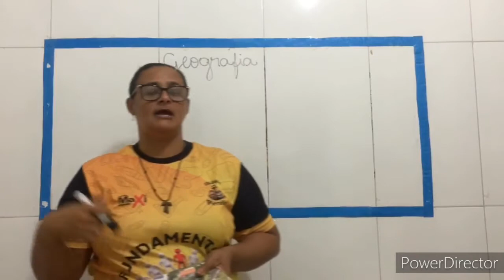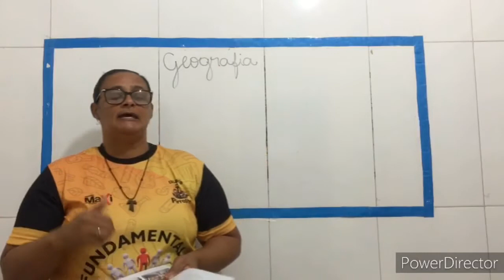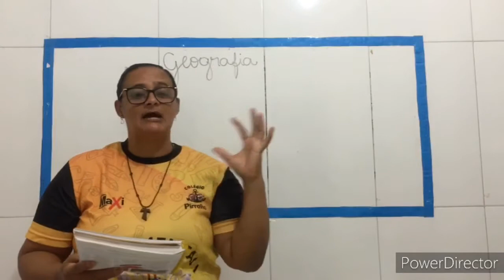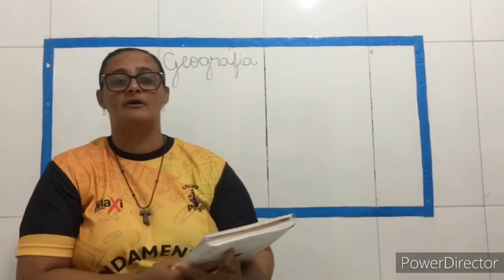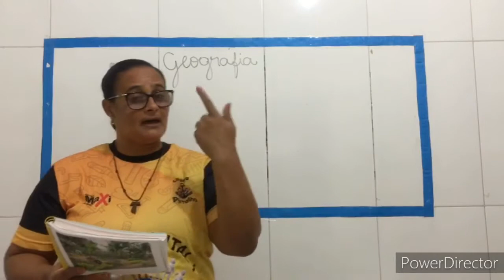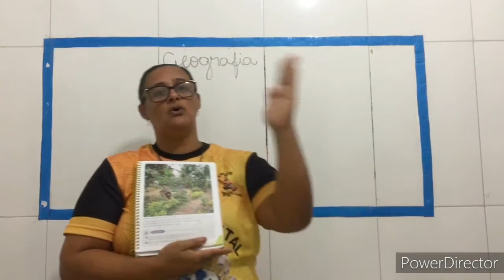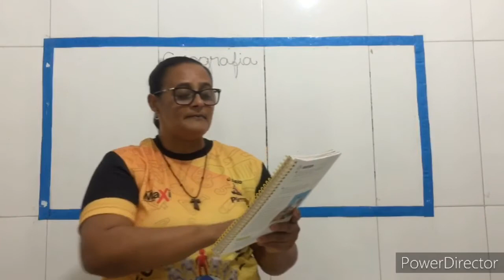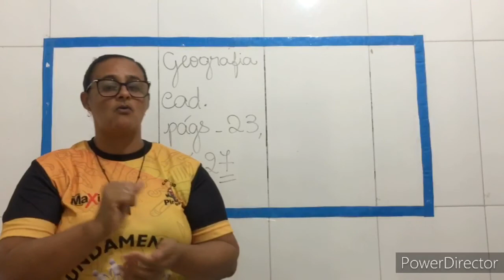AULA DE GEOGRAFIA-PROFESSORA ISLANE